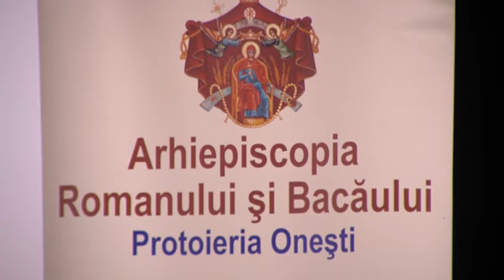24 de ore NICOLAE GNATIUC 2 11 04 2017 ok